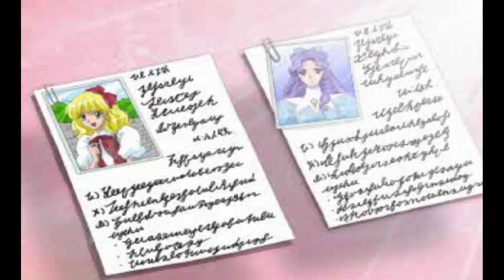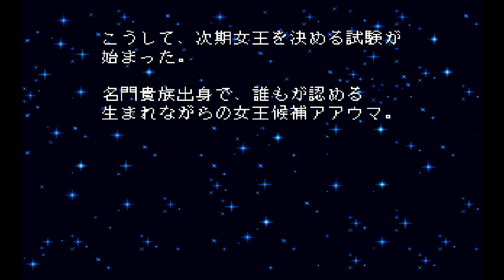СИМУЛЯТОР СВИДАНИЙ! Angelique Duet (PS1)